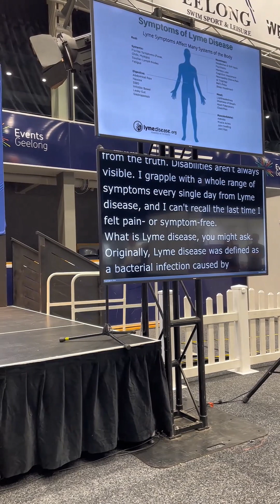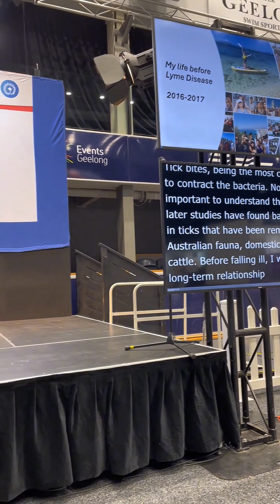Tiffani Deguara – Disability Expo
Recorded on February 23rd, 2024